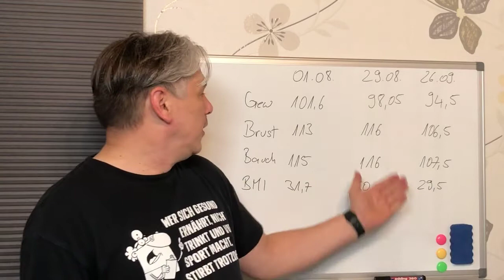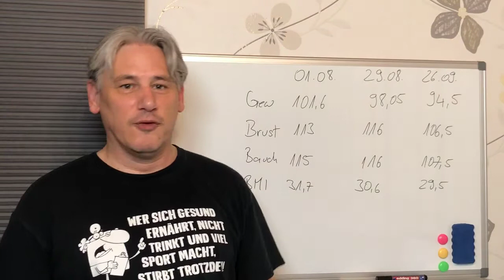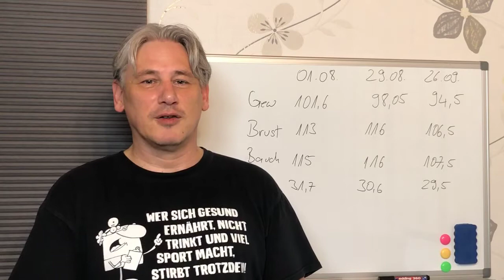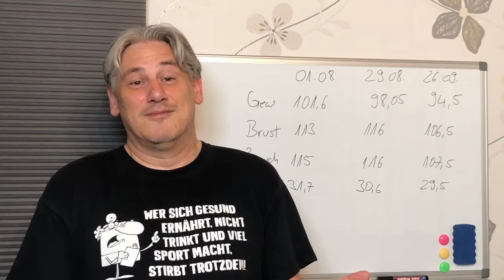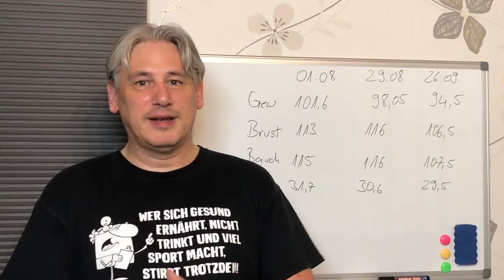Ernährungscoaching: Was das richtige Essen und etwas Sport verändern kann!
In diesem Video zeige ich wie sich meine Figur durch Sport und gesunde Ernährung, anhand der nüchternen Zahlen, verändert hat. Der Stand nach acht Wochen Sport und vier Wochen Ernährungscoaching. Dazu erläutere ich auch nochmal die letzte Wochenaufgabe und warum diese so wichtig ist.

Bei meinem YouTube-Kanal Wolfgangs Welt geht es um Verschiedenes, was mich so umtreibt.
Nach einer Nasenscheidewand Operation im MVZ Westpfalz bei Doktor Al Ani dachte ich, das wäre ein tolles Thema um mit so einem Kanal zu beginnen.
Danach wollte ich (Mitte 40) durch Sport im Fitnessstudio (Fitness Factory Pirmasens) Abnehmen, was ich vor der Pandemie bereits erfolgreich begonnen hatte, und dann eben unterbrochen wurde.
Dazu sollten verschiedene Nahrungsmittel den Stoffwechsel anregen.
Nach einer kurzen Phase und dem Wiedereinstieg ins Training wurde mir angeboten ins Ernährungscoaching einzusteigen um die Pfunde schneller (und trotzdem Gesund) zu verlieren.
Mehdi begleitet mich über mehrere Monate bei der Ernährungsumstellung.
Ich nehme wenig Kohlenhydrate und Zucker zu mir und zeige Schritt für Schritt, wie ich abnehme und wie es mir dabei geht.
Weiterhin lasse ich durch die Diät (oder besser Ernährungsumstellung auf ketogenes Essen) bestimmte Nahrungsmittel weg und zeige hier wie man sie (wenn gewünscht) ersetzen könnte.

Ich erwähne gezielt, dass ich keine Ausbildung im medizinischen Bereich habe und die Inhalte mit Absprache der mich begleitenden oder behandelnden Personen erstellt sind. Alle Äußerungen beziehen sich rein auf eigene Erfahrungen und sind individuell erlebt.